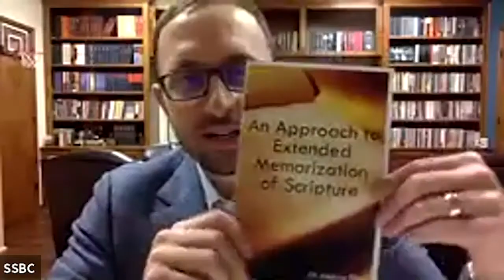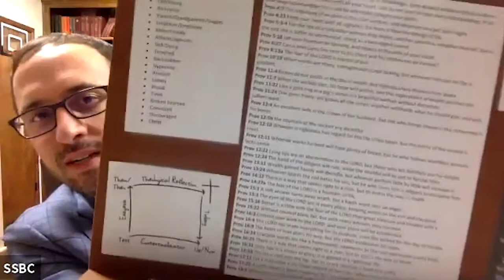"Growing Up" by Robby Gallaty - Week 4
Blake White conducts a book study on Robby Gallaty's "Growing Up."